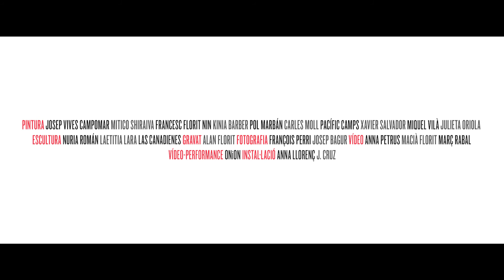Art en frangilitat